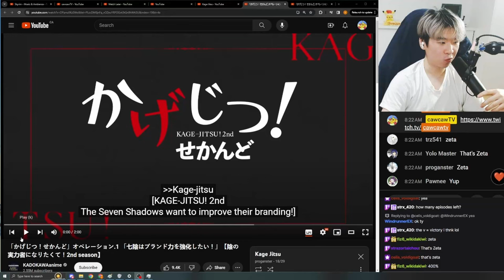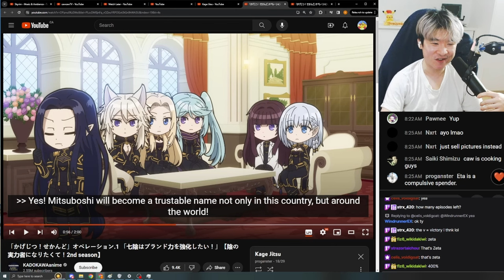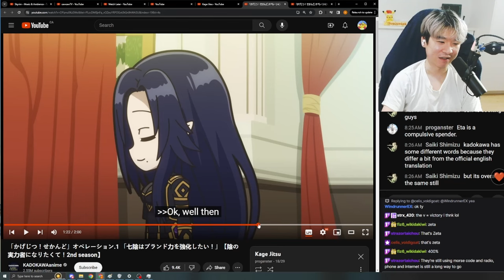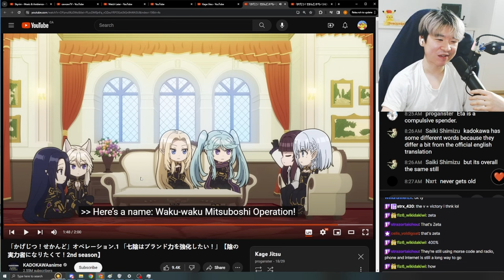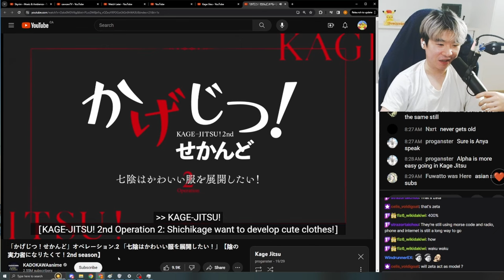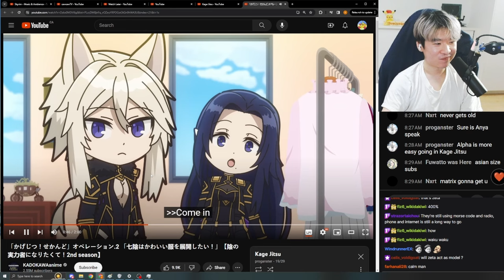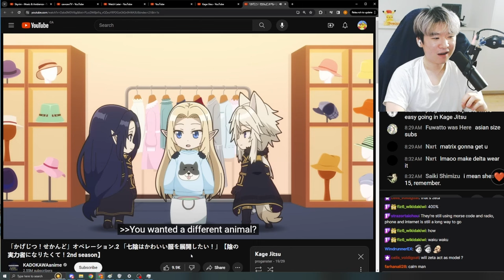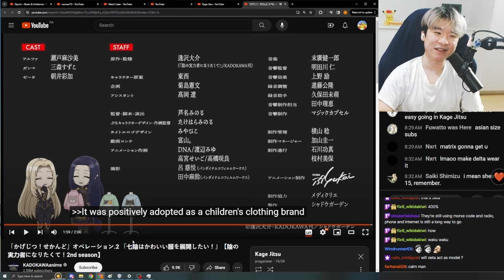Reacting to Kagejitsu Season 2 Ep 1 - 2